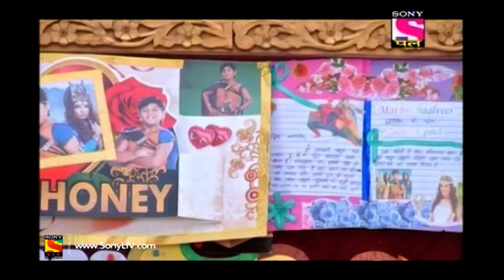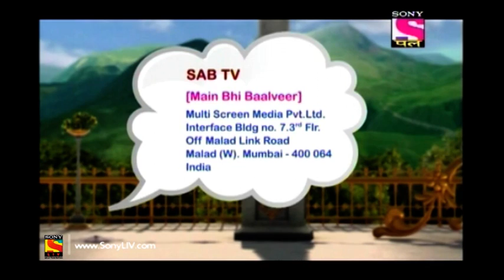Baal Veer - Full Episode 862 - 05th February, 2018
Episode 862:
Rani Pari is going to fill life in the warriors of truth through the sena sanjeevani kitab but Mahavinashini creates hurdle in Rani Pari’s work. Mahavinashini hurts the fairies along with Baalveer so that nobody can stop her from destroying the book. Can the army of warriors be brought to life? Will Mahavinashini create her own evil army?